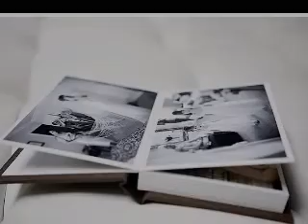NO TENGO RAZON DE SER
canción romantica... para todos los enamorados